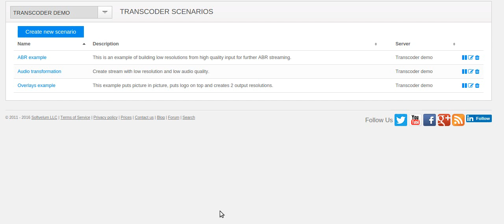Apply transcoding scenario to multiple servers: Nimble Streamer Transcoder UI sneak preview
Watch the Sneak Preview: Nimble Streamer Transcoder UI usage

Check out how easy it is to apply a transcoding scenario to multiple transcoder instances with just a few clicks. Instantly, changes are applied to all servers without interrupting any streams.

Access the links below to install Nimble streamer and transcoder and learn more about them:

Tell us more in the comments below about your typical usage of Nimble Streamer.

Nimble Streamer is a product made by Softvelum team.